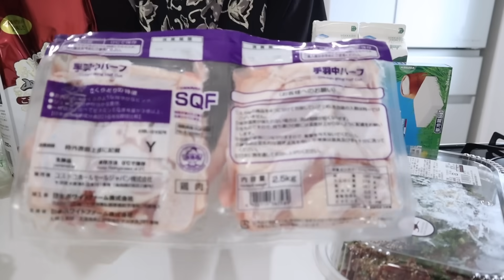Japanese family dinner ｜made for my family of 4｜samon roe Rice bowl🐟｜costco haul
It's Sakura Mama🌸

Today I tried ✨ to make a bowl of rice bowl a little extravagantly.
I enjoyed loosening the muscles, so I want to do it again... ☺💕